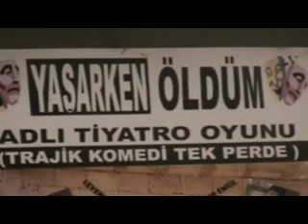ELAZIĞ DAN "YAŞARKEN ÖLDÜM" TİYATRO OYUNU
ELAZIĞLI TİYATRO OYUNCULARINDAN "YAŞARKEN ÖLDÜM" TİYATRO OYUNU,GÜZEL,ÇOK KOMİK.LEVENT GENÇ.TİYATRO SANATÇISI...